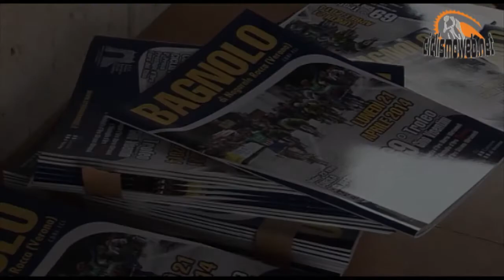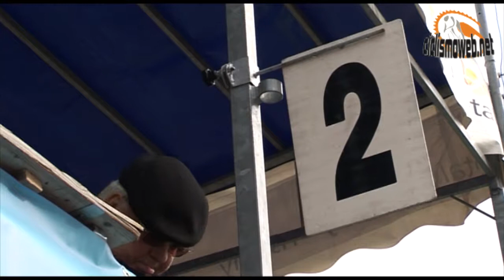69° Trofeo Gino Visentini - Bagnolo di Nogarole Rocca (Vr)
La sintesi della corsa vinta da Jakub Mareczko (Viris)